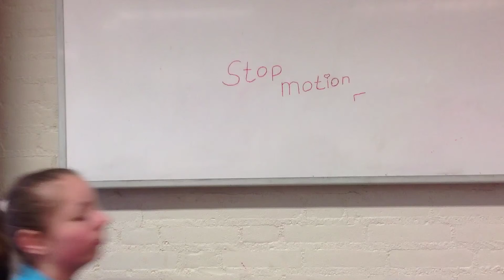My Stop Motion Movie